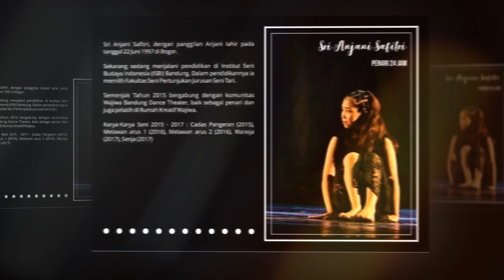TARI KREASI TIDORE || SANGGAR KIE SE KOLANO YOGYAKARTA || HARI TARI DUNIA 2018